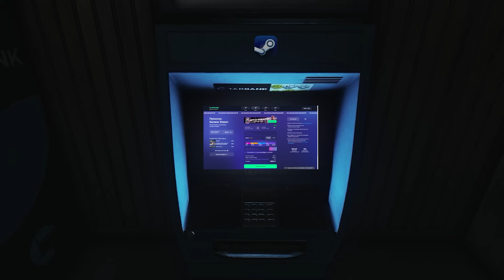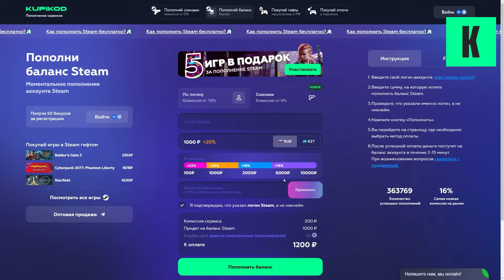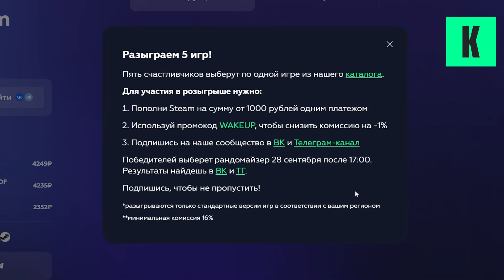Не задерживайтесь на Улицах Таркова